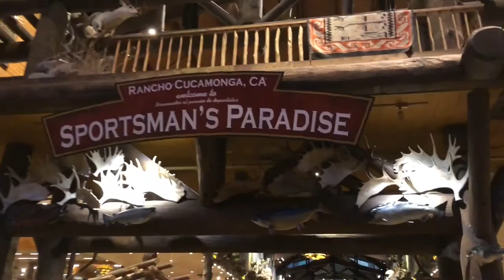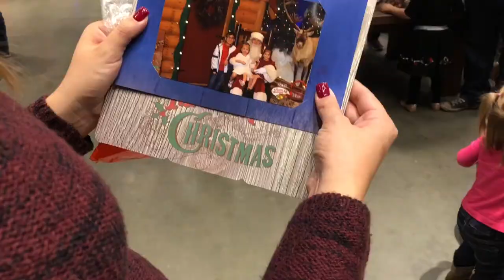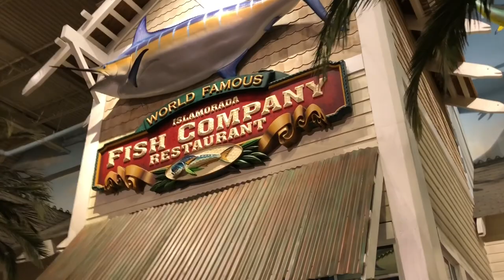FREE SANTA CLAUS PICTURE BASS PRO SHOP (VLOGMAS)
A few of my buddies over at Bass Pro Shops came into my restaurant and gave me some passes to take pics with Santa. After rounding up the crew we headed out the kids had a jolly time meeting Santa but Stella didn't do to well lol Mia loved him and Mikie has known him now for quite some time. The pictures came with one free frame and pic also some coupons to eat at their restaurant so we went right ahead. I highly suggest to visit The Bass Pro Shops for this event but get there early to get a ticket.

8:53 idealism - Snowfall

Here is what I use to Vlog:

Camera - iPhone X

Insignia Mobile Photography Kit Black NS-MPKIT50
by Insignia

Selfie Stick Stabilizer Glide Gear